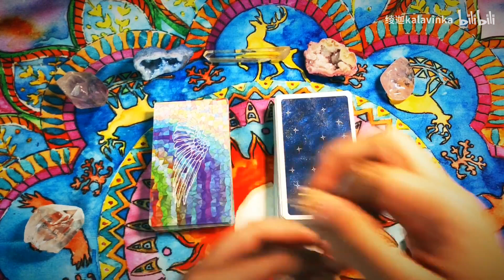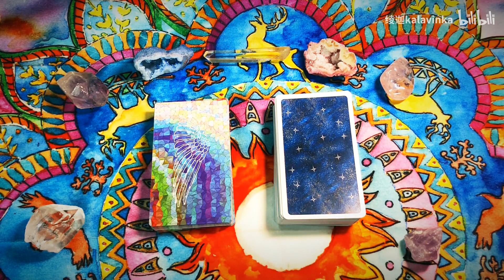【高灵的指引+疗愈】12星座3月整体能量运势，爱情运势，事业运势。大天使讯息指引疗愈~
大家好呀！终于又见面啦！
没想到我占星十年，最后却以tong ling的方式为大家出了运势~哈哈哈！
这是我第一次出星座运势，觉得好亲切呀，从小看各家的星座运势长大，现在自己也出了，真的有种深深的成就感~那就我个人来说，3月能量运势冠军是双鱼了，不愧是太阳行运双鱼~然后我也把多年最喜欢的背景音乐给双鱼了~（其实大家都很熟悉，可以去双鱼座那里听听，顺便领取好运hiahiahia~

PS:本期运势，请大家上升和太阳都看哦！
其实要说，运势没有绝对的好，和绝对的坏，只在于打好了自己手中的每一张牌